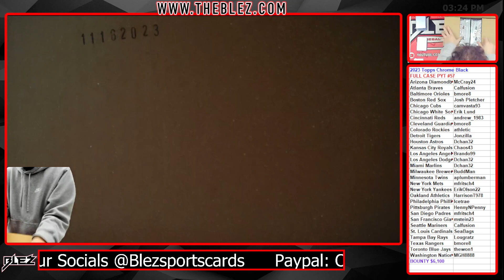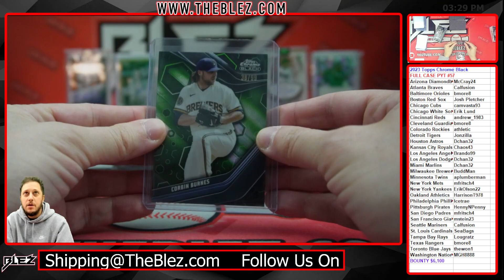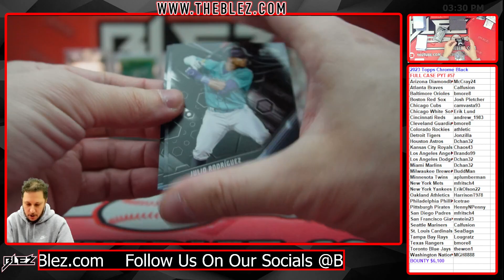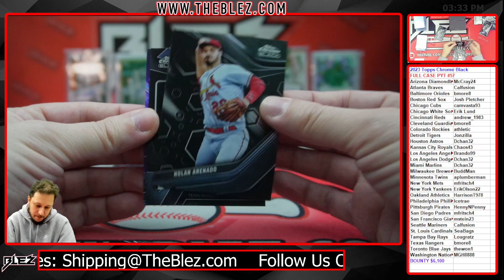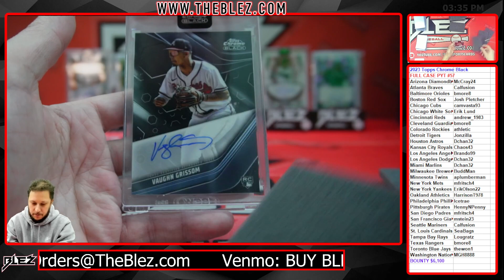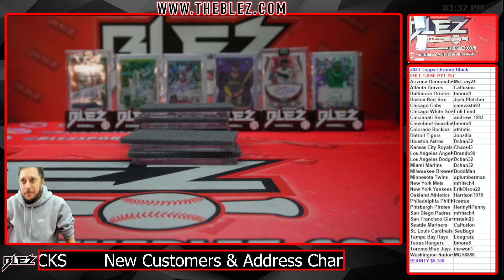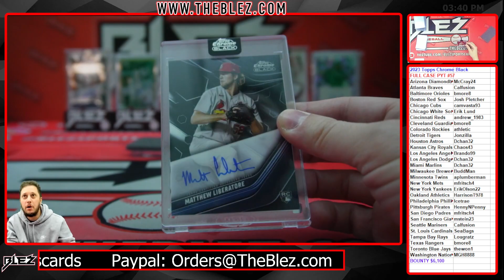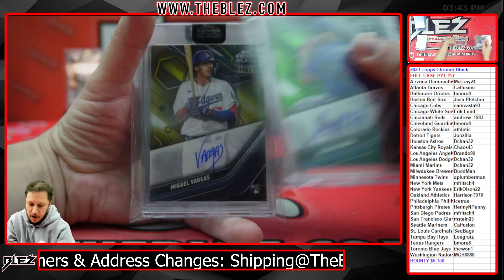2023 Topps Chrome Black FULL CASE BREAK #57 Pick Your Team